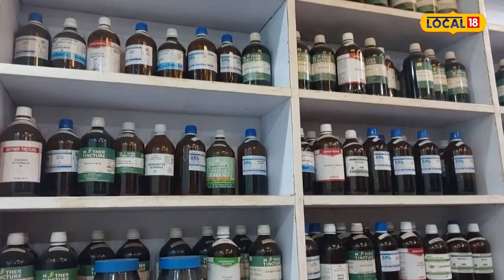Diabetes: क्या Homeopathy दवाएं जड़ से खत्म कर देती हैं बीमारी? जानें Expert की राय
डॉक्टर अनिल कुमार त्रिपाठी ने बताया कि होम्योपैथिक दवा का एक ही फंडा है कि अगर आप इन्हें सही तरीके से लेंगे और डॉक्टर की बताई हुई राय पर लेंगे तो यह जल्दी फायदा करेगी.

Dr. Anil Kumar Tripathi said that there is only one fund of homeopathic medicine that if you take them properly and take them on the advice given by the doctor, then it will benefit quickly.